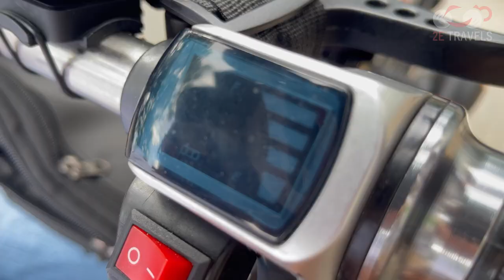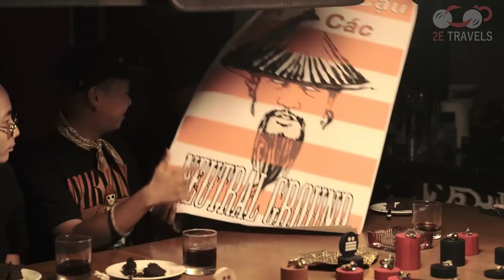Love and Peace Between Brothers! | Episode17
2E Travel's
2E & Co.